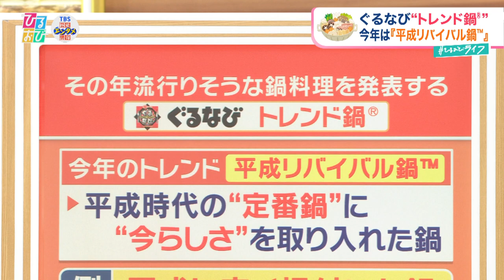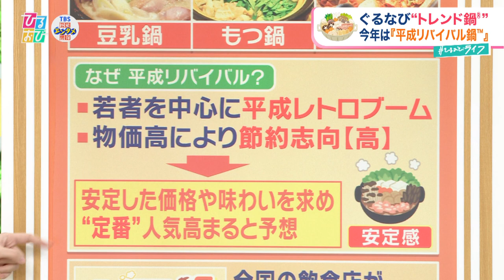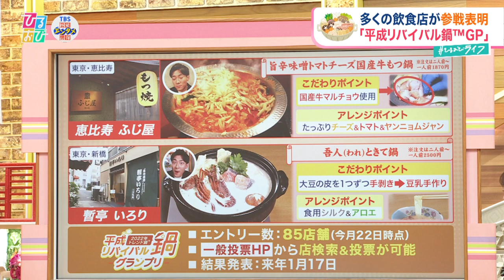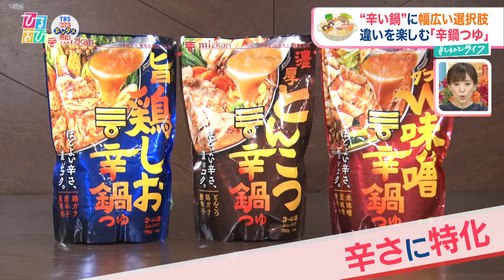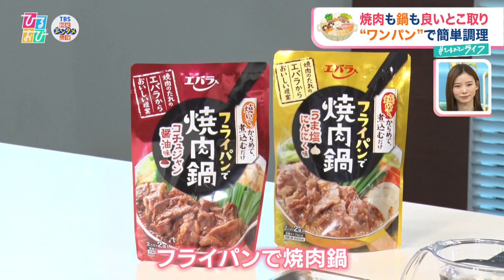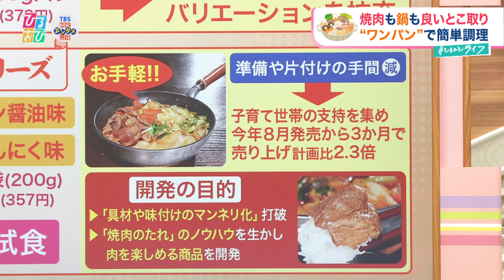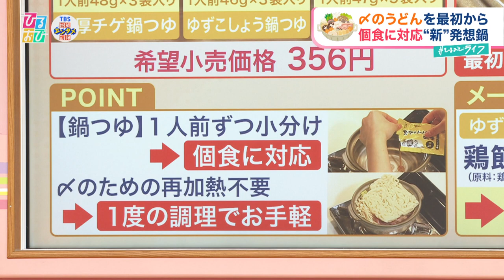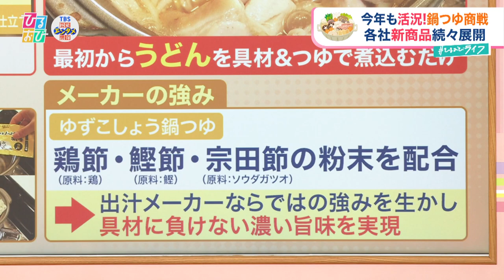こんなにある！鍋の素「新商品の鍋つゆ」＆平成リバイバル鍋が注目【ひるおび】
TBS「ひるおび」ひるおびライフ【公式】
これからの季節に恋しい鍋料理！
ぐるなびが発表した「今年のトレンド鍋」は平成リバイバル鍋！平成時代の定番鍋に「今らしさ」を取り入れた鍋に注目が集まっているようです。その背景にあるものとは？

また、家で手軽に本格的な味を楽しめる「鍋の素」もバリエーションが充実しています。
続々登場する「鍋つゆ」の新商品。定番化した韓国グルメ、今年注目されたガチ中華など、辛味系グルメが広がりを見せる中、鍋つゆのラインナップでも“辛さに特化した”鍋の種類が増えています。

さらに、鍋料理と焼き肉のおいしさを同時に味わうことができる新商品が登場。フライパンで簡単にできる「焼肉鍋」をスタジオで試食。「〇〇に合う!!」と、新しい「鍋」にスタジオ大盛り上がり！

（TBS「ひるおび」１１月２３日（水）放送）
※すべて番組放送時点での情報です

TBSテレビ「ひるおび」
月～金曜日　あさ１０：２５
『今日一番の“最大関心事”をお送りします！』
メインMC：恵俊彰　八代英輝
アナウンサー：江藤愛（月～水）　皆川玲奈（木）　日比麻音子（金）